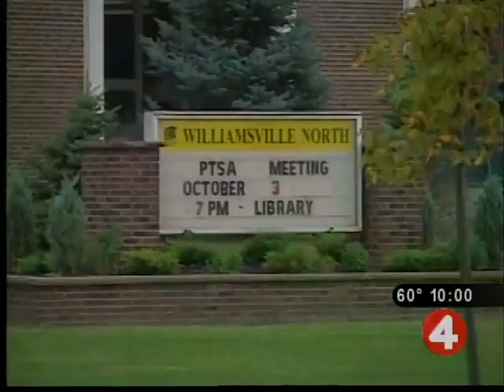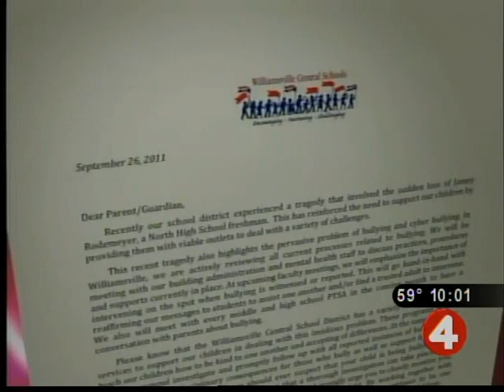Teen's suicide impacts peers at school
Jamey Rodemeyer's message about bullies is having a big impact at the school he left behind in desperation.